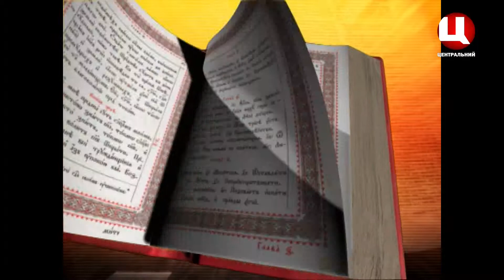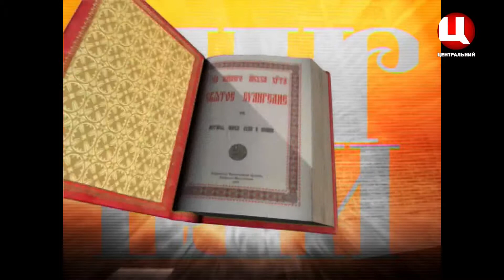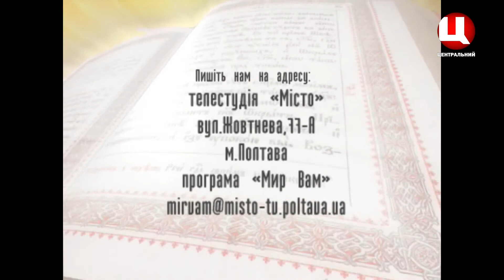Мир Вам «Про Символ віри, І частина»